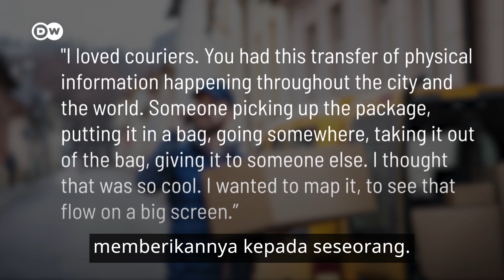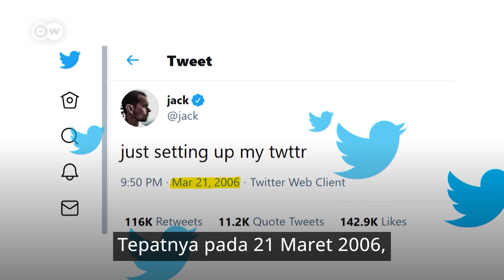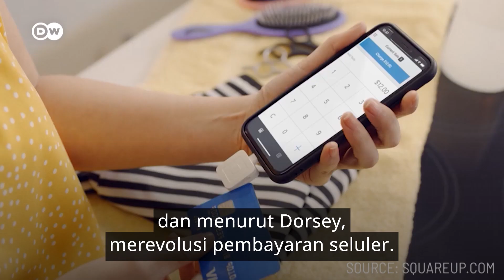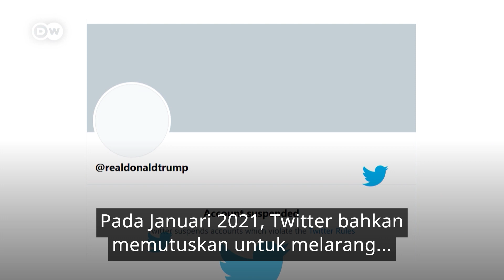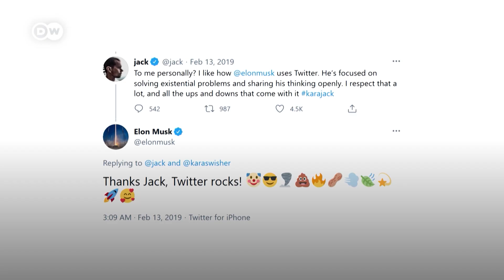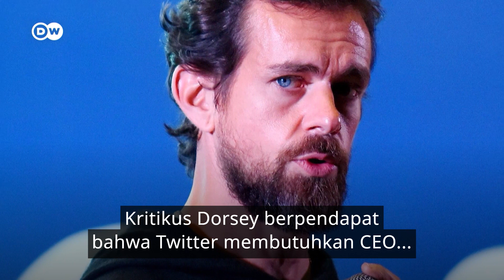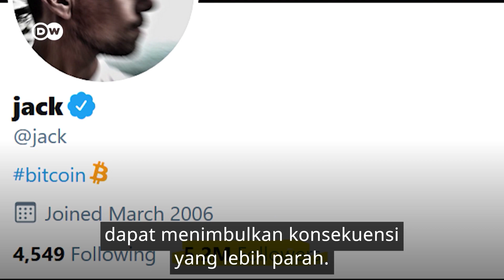Jack Dorsey: Anak Punk yang Jadi Miliarder Berkat Twitter dan Punya "Bromance" dengan Elon Musk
Seperti apa sosok Jack Dorsey, CEO Twitter yang miliarder? Saat remaja, coding menjadi hobinya, dan menciptakan software untuk taksi. Hobi codingnya pula yang membawa Dorsey menciptakan Twitter. Meski ia pendiri Twitter, ia pernah dipecat dari jabatan CEO Twitter. Kenapa? Lalu apa hubungan Jack Dorsey dengan Elon Musk? Semuanya dijelaskan dalam serial TechTitans kali ini.

Tertarik dengan video teknologi berbahasa Inggris?